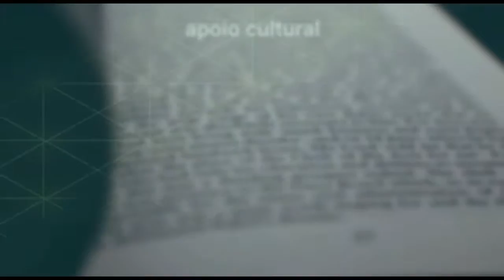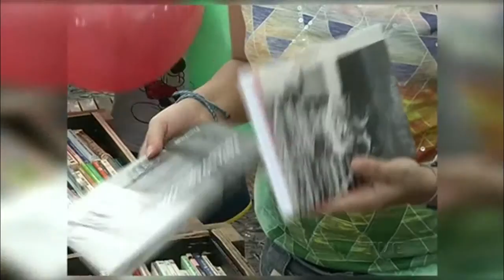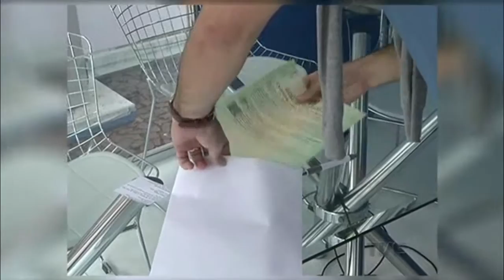Conexão Feira do Livro TVE | Segunda Edição 11/11/2015